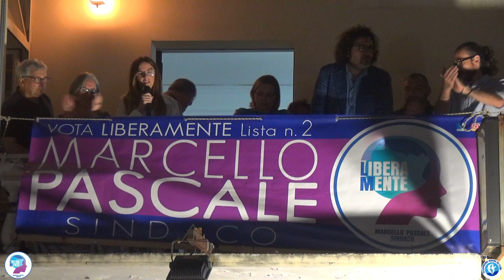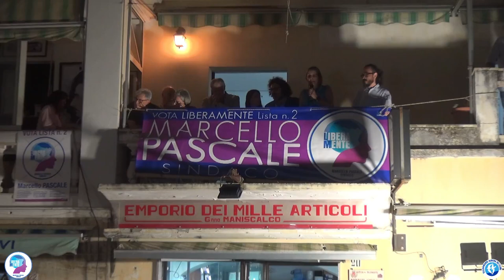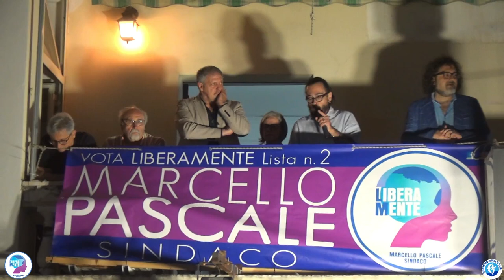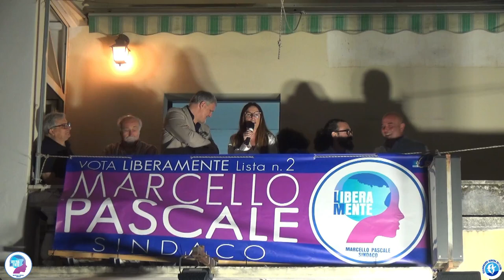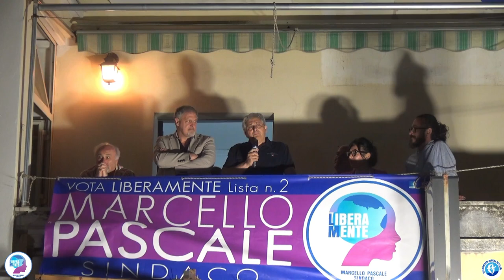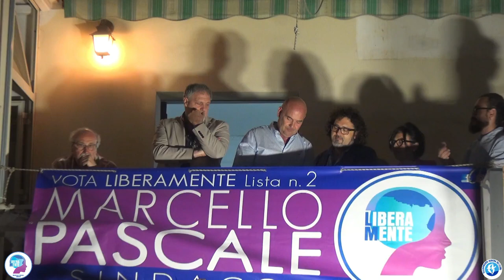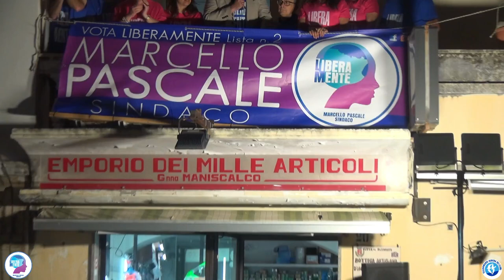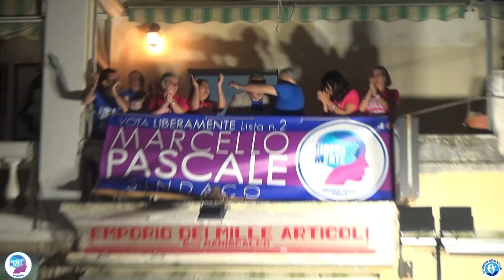Chiusura campagna elettorale Lista N° 2 LIBERAMENTE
ELEZIONI COMUNALI A DIAMANTE
Chiusura campagna elettorale Lista N° 2 LIBERAMENTE con Marcello Pascale candidato a Sindaco - 07/06/24